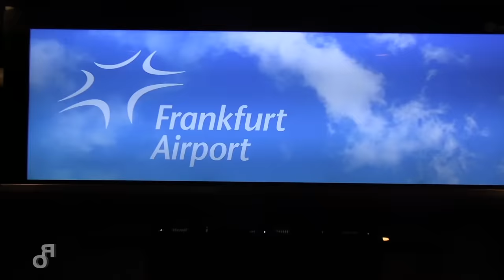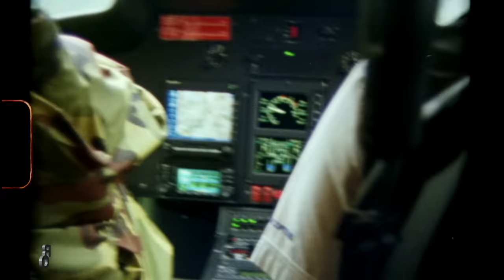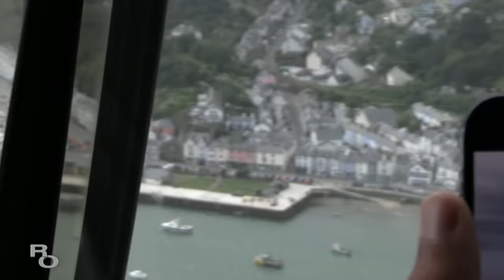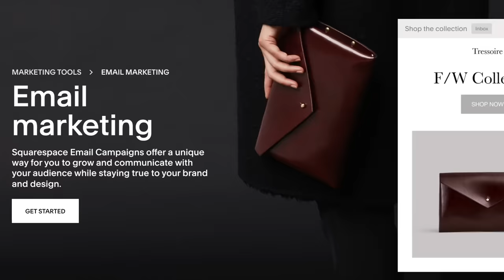WHYLIN OUT in Wales with Redbull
May or may not be cookin a new series with Redbull; maybe coming to @RandomOrderStudios  🐂⚡️
Trey & Julian hit Wales to link with Redbull for a helicopter flight, extreme mountain biking and to yack in a tiny little hotel gym

Edited by @TreyRichards